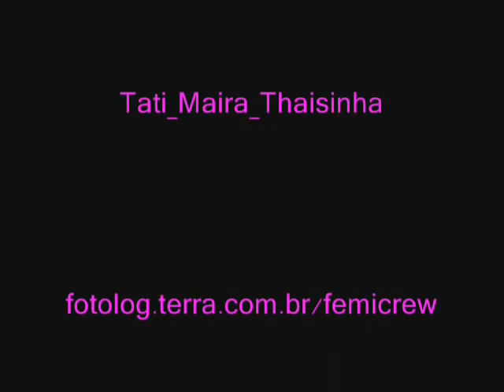Bgirls Tati Maira Thaisinha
bgirls tati maira e thaisinha integrantes do grupo femi crew